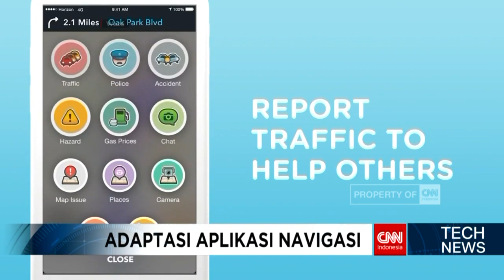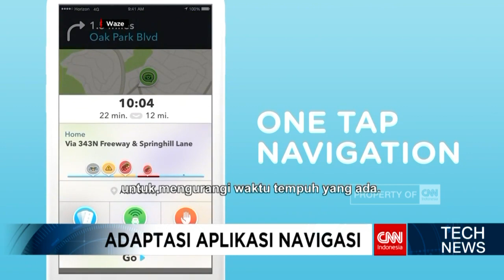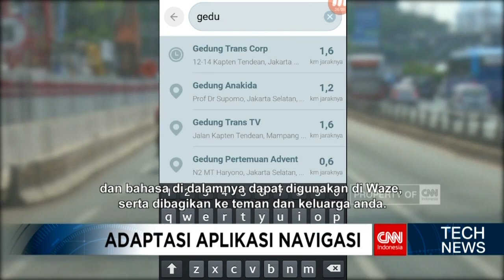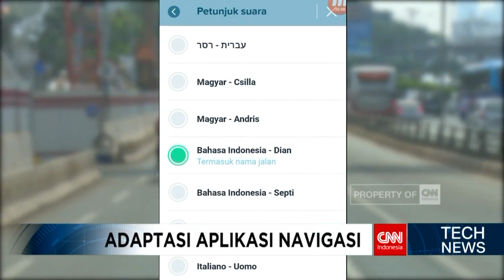Keren, Waze Sekarang Bisa Berbahasa Jawa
Kemacetan yang ada di kota besar seperti Jakarta, membuat aplikasi navigasi jalan semakin digemari banyak orang. Contohnya aplikasi Waze. Tahun ini, aplikasi Waze Indonesia menjanjikan banyak fitur baru yang hadir untuk menemani dan membantu anda berkendara.

Like & Follow Facebook:
CNN Indonesia

cnnindonesia